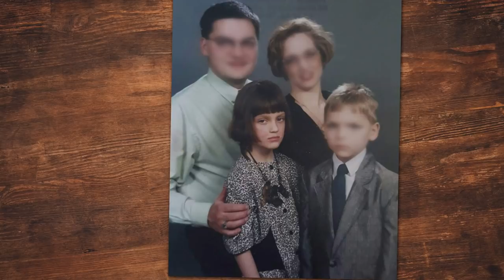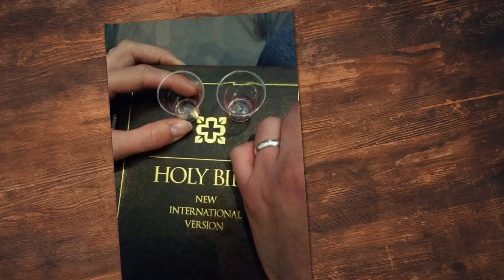Former Jehovah's Witness Testimony Part 1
Katja and Christian have experienced what few of us ever will. Their stories are so fraught we are exploring them over two weeks. This week, Katja shares her experiences with reclaiming her freedom, and the emotional shackles one keeps fighting against.
We hope you enjoy the first of a two part series.
This channel is about travel and sailing around the world.

Special thank you to Robert Melnichuk for giving us this opportunity to share this story on TV. This show is called 'This Is Your Story' and can be watched on YesTV.

We have been given full permission to upload this video.